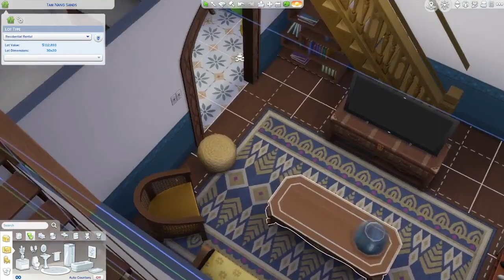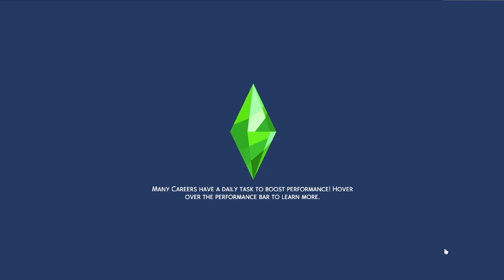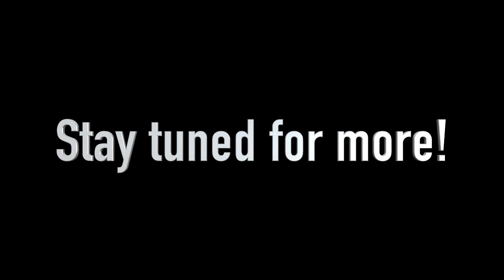Sims 4 Live LP: For Rent Prologue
GameCenter Gamertag: Domestic Goddess 4
Xbox One: SpryYew
Origin ID: OfficialSimantha